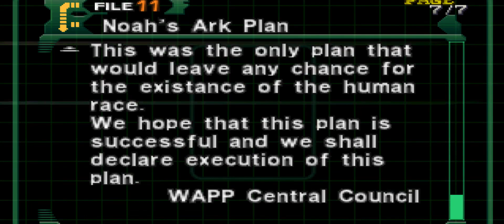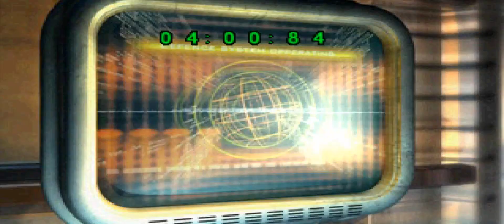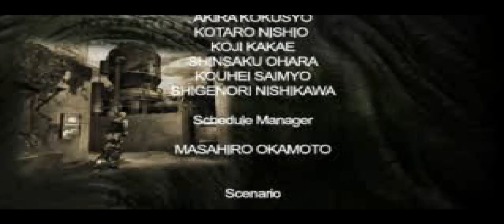Dino Crisis 2 - Walkthrough Finale: Time To Go Back